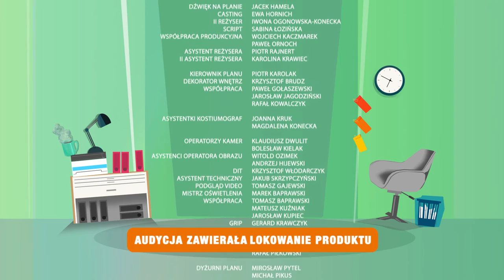Dwoje we Troje - odc. 20 "Mauritius"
obsada: Marieta Żukowska, Marek Kaliszuk, Weronika Wachowska, Katarzyna Ankudowicz, Paweł Koślik
scenariusz: Mariusz Kuczewski
reżyseria: Tomasz Konecki
zdjęcia: Tomasz Madejski
montaż: Robert Gryka
pomysł serialu i produkcja: Rafał Kolikow, Krzysztof Landsberg